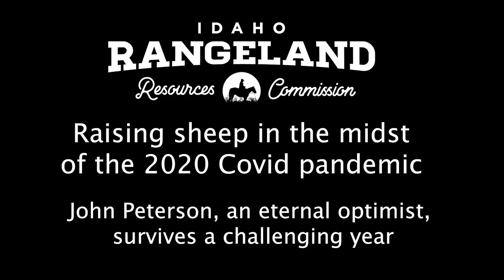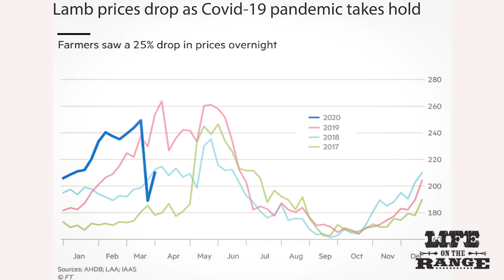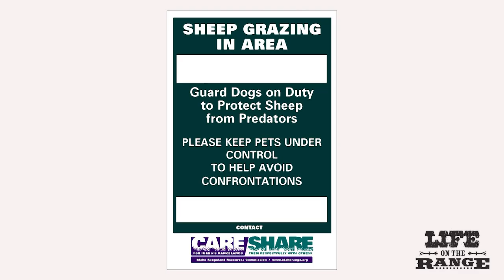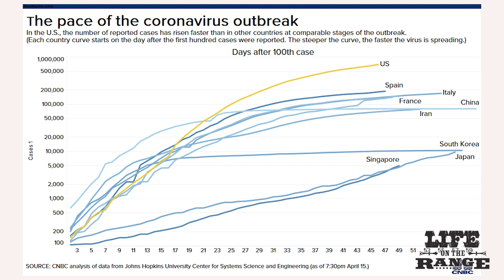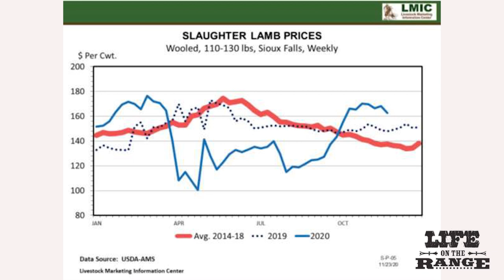Raising sheep in the midst of the 2020 Covid pandemic in Idaho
Emmett sheep rancher John Peterson loves his job raising sheep and lambs in the Idaho Mountains. Even during the weird year of the Covid pandemic, he remained an eternal optimist in the face of significant adversity. And in the end, everything worked out OK!

Peterson not only had the looming concern of bad prices for wool and lamb hanging over his head, but also a tussock moth outbreak that affected his summer range on Packer John Mountain. He reduced his sheep herds to work around logging operations, and there will be new tree plantations that he'll need to avoid in future years.

But Peterson was thankful for a good year despite the challenges ... his herders didn't get Covid and predator losses were minimal.

Learn what it takes to raise sheep from A-Z in this heartwarming story about a range sheep operation that covers more than 120 miles through the Idaho Mountains, from the edge of the city to remote backcountry.